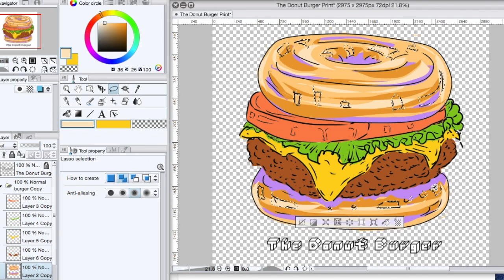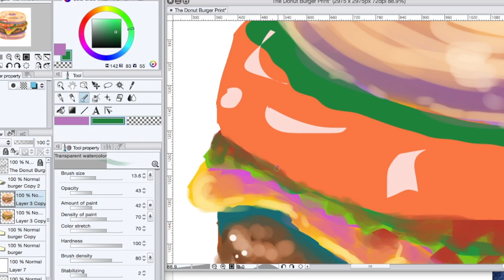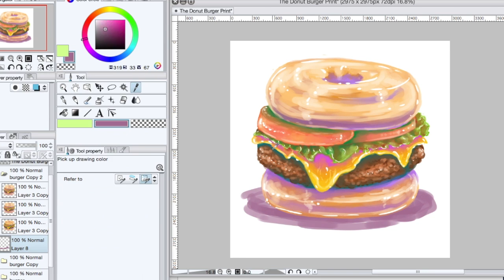Color That Burger (Speed Drawing: The Donut Burger)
Want to get your hands on this awesome coloring book? Its now available for sale on Ai's

You can check out and get yourself the burger print of this donut burger here at her redbubble shop

Want to see more of 'Color That Burger'? Check out the little animation Ai created for the "Color That Burger" Coloring Book